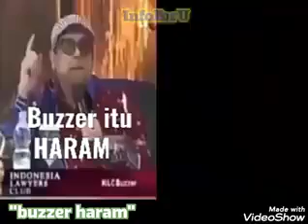Jejak Digital 4 Ucapan PLINPLAN Haikal Hasan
Video dari Achmad Fawaid